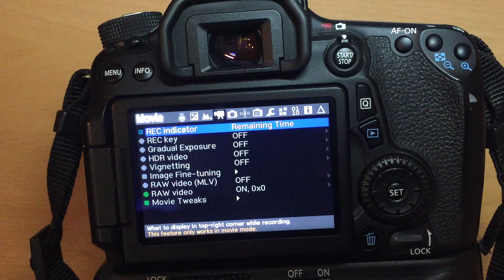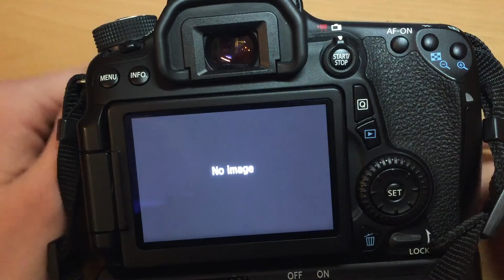How to Uninstall Magic Lantern [ Tutorial ]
My Camera is Canon 70D..